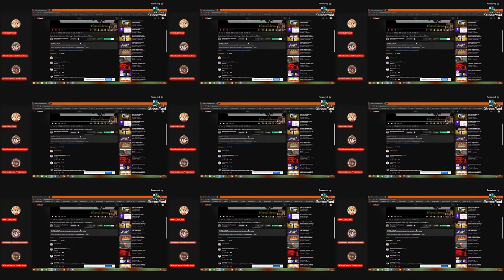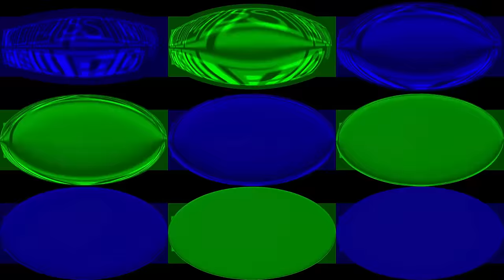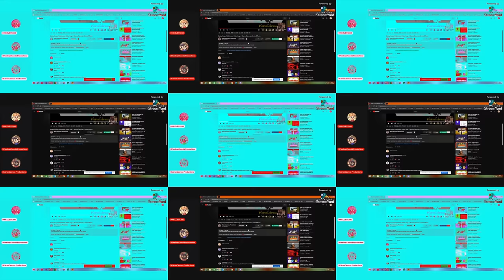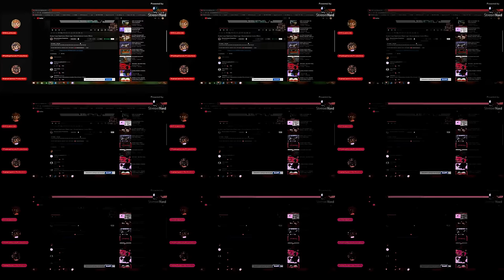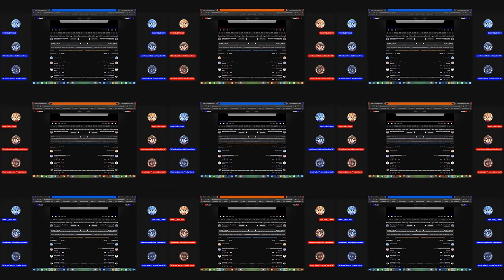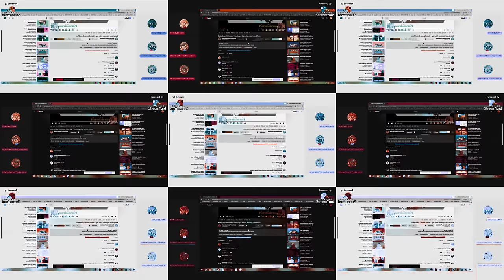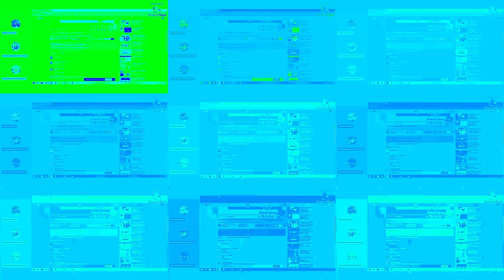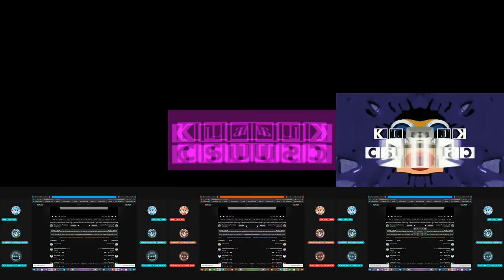UGH STOP IT [ __ ] Csupo Effects Powers NineParison